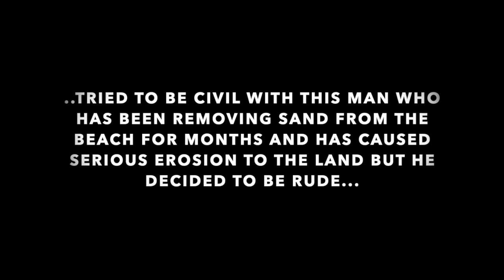Glorious Banana Island HD 720p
Freetown Sierra Leone 2 days at banana island fishing and other activities with the smallest boat in town  ...